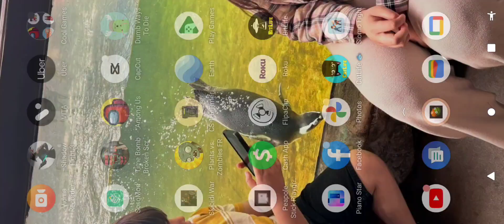how to kid nap a child